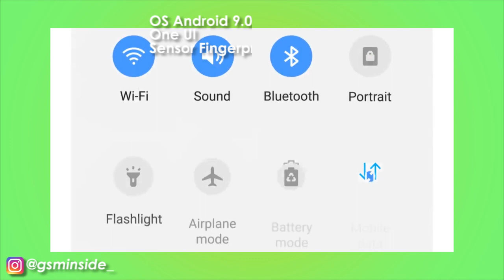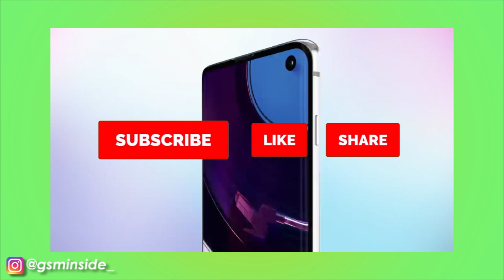MULAI PANAS!!! | Harga dan Spesifikasi yang akan dibawa Samsung Galaxy M40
Samsung telah mengungkapkan akan merilis versi terbaru dari seri ponsel Galaxy M, yakni Galaxy M40, pada 11 Juni mendatang.
Ponsel ini akan melengkapi seri Galaxy M sebelumnya, yakni Galaxy M10, M20, dan M30 yang lebih dulu melenggang kepasaran.